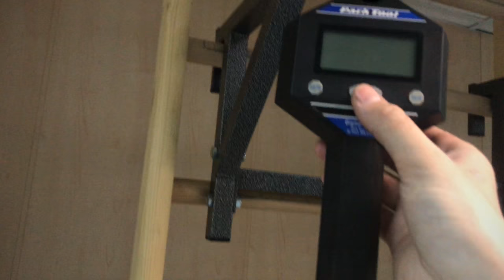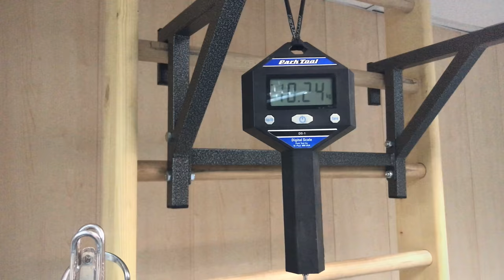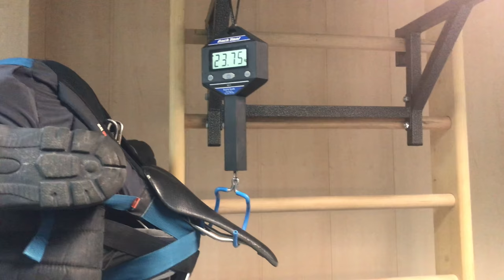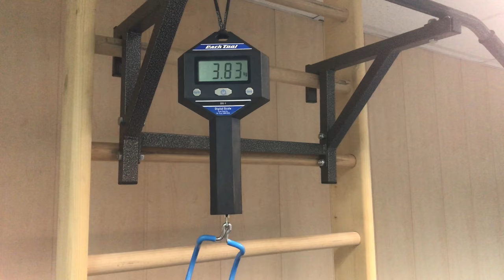Байкпэкинг (Туринг из Циклокросса)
Backpacking - Самостоятельный туризм.